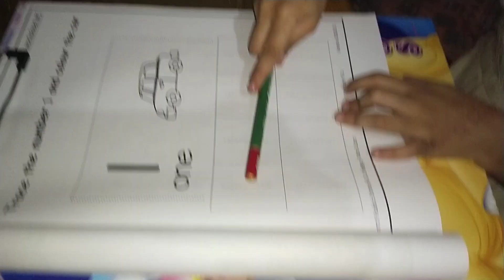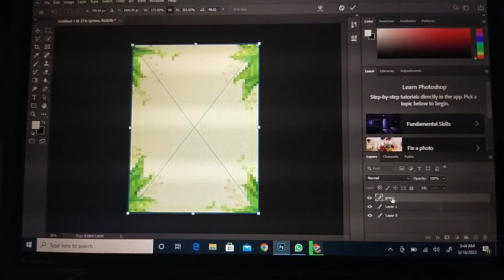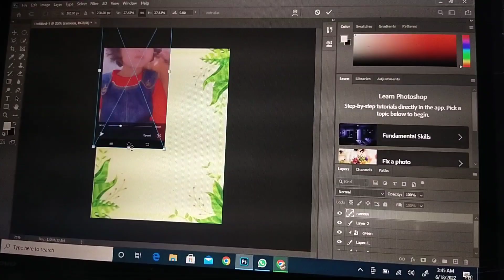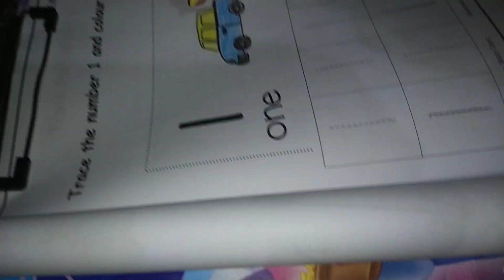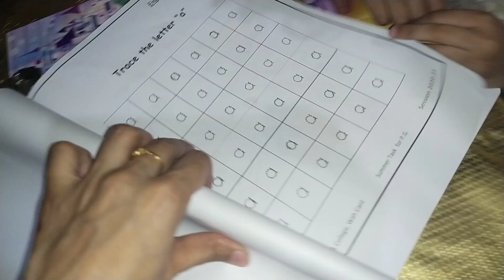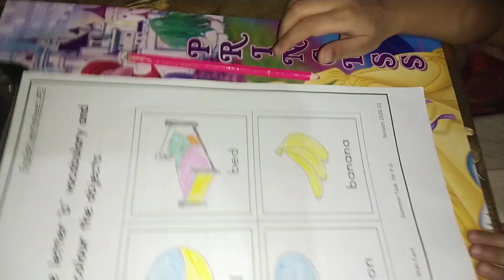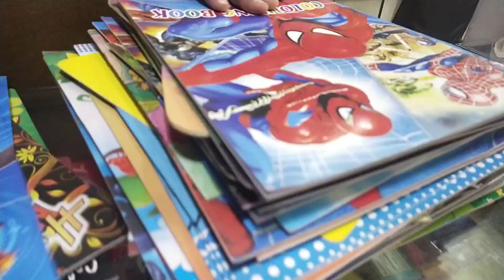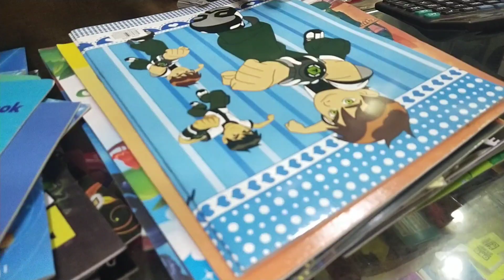k vlogs borring kyu hoty hn | kya krna chaheye | mera chota sa mashwra hy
‎@Asma Haseeb  k vlogs borring kyu hoty hn | kya krna chaheye | mera chota sa mashwra hy

@Sitara Yaseen
@Sonia gopal
@Dipika Ki Duniya
@Dosri Shadi - Sangam
‎@Asma Haseeb  ‎@Asmaa Beauty

Keep sharing and watching my videos to share your views and thoughts and comments we will see you next time with more amazing videos till then take care and stay bless Allah Hafiz.